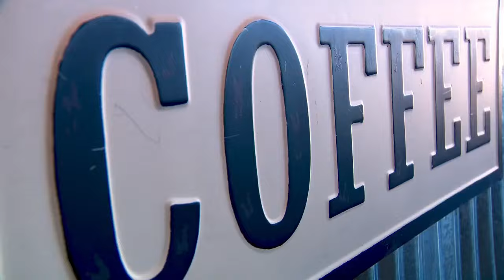Utah voters react to Presidential Election results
In the wake of Election Day on Tuesday, FOX 13 caught up with Utah voters to get their reaction and their analysis of what’s ahead for our country.